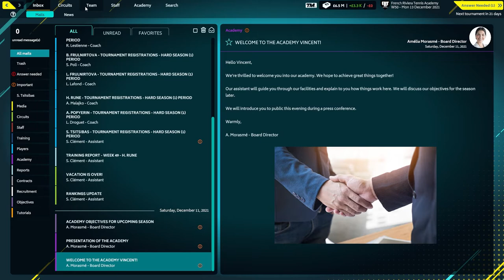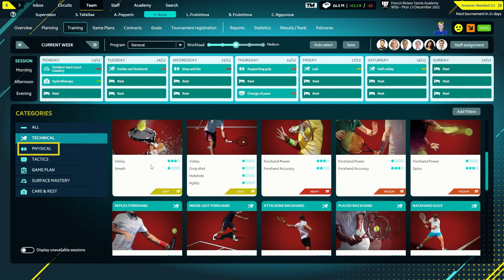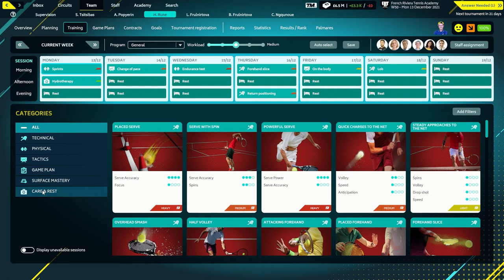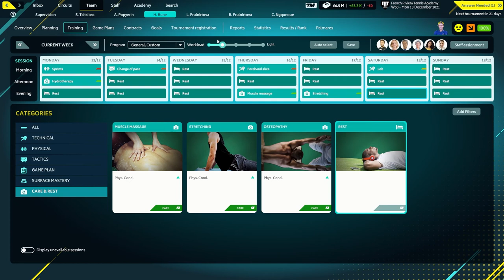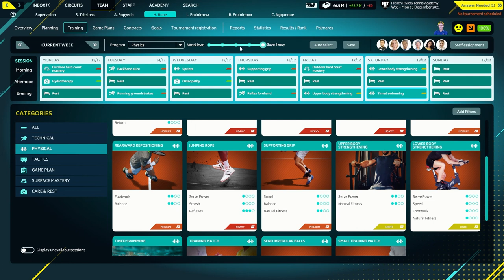Training Management Tutorial - Episode 1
Natural attributes, progression, shape, physical conditions, morale... Here is an overview of what you need to know to optimize the training of your players.